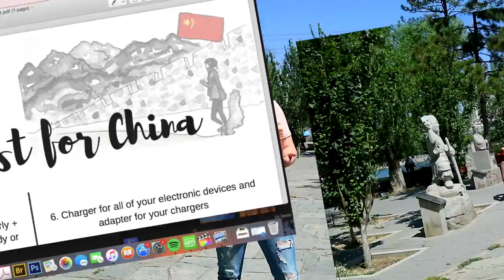WHAT KIND OF SCHOLARSHIPS DOES CHINA OFFER? - SCHOLARSHIPS IN CHINA EP 1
Hey guys!

Let's get started on the Chinese scholarships :D

Lingling